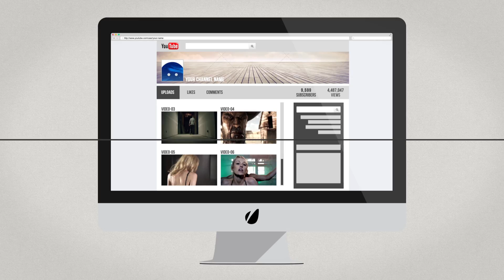Youtube Channel Promo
Youtube Channel Promo is a After Effects project easy to customize. Awesome 57 seconds After Effects project designed for you to promote your Youtube Channel and Videos.
Features:
Create your own youtube channel
6 different color presets
1920×1080 Full HD
No plug-ins required. 100% After Effects, no pre-renders.
After Effects CS3, CS4, CS5, CS5.5 and CS6 compatible
Tutorial included

You can change the colors of all of the elements in just one composition. All compositions have Logo, Text, Image and Videos placeholders. All of the animations are done, all you have to do is replace the text, images, logos and videos for yours. Images, videos and music are not included in the project.

Typeface: Download details in the help file.